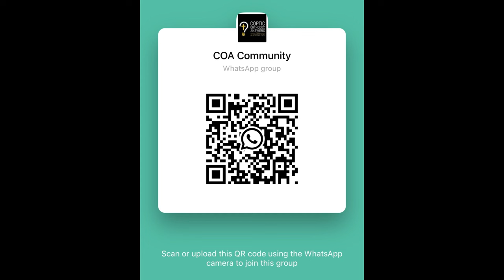COA Ministry's Future | Important News!!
Important News about the Ministry's Future...